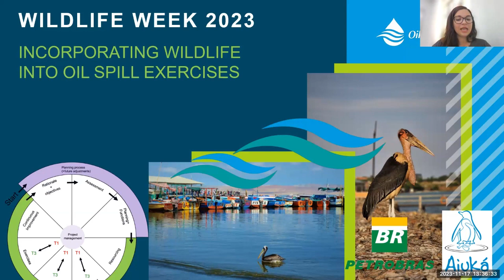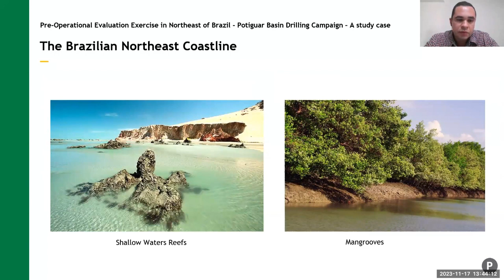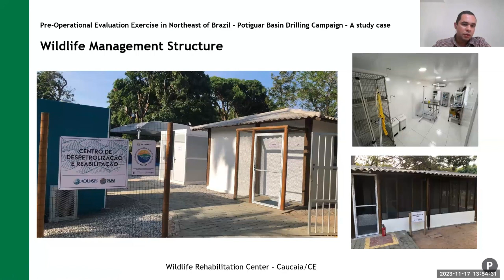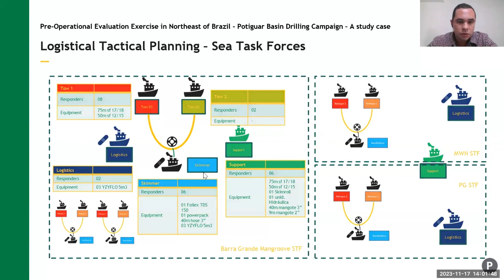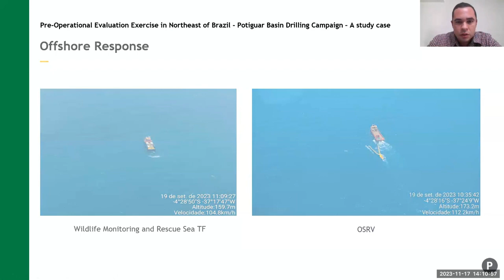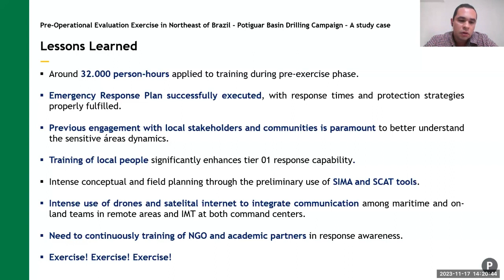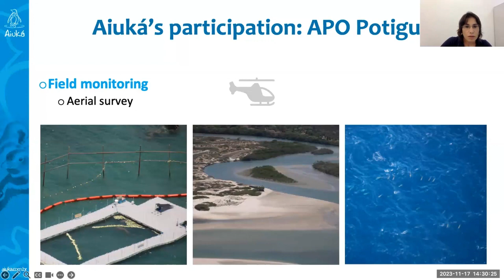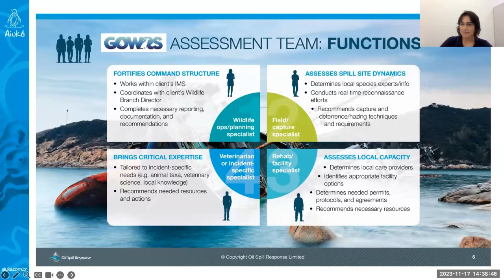Incorporating Wildlife into Oil Spill Exercises: Lessons from Industry and Wildlife Experts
As part of our Wildlife Week 2023 activities, in this virtual webinar we showcase a successful example of collaboration between Industry leaders, Petrobras and Aiuká, a Tier 3 wildlife rehabilitation organisation in Brazil, resulting in the development of an oiled wildlife plan reinforced with an ongoing multi-year preparedness programme.

Rodrigo Cochrane and Barbara Carpeggiani from Petrobras share their oiled wildlife preparedness journey and experiences of incorporating meaningful wildlife-related objectives into one of their recent tabletop exercises by integrating the expertise of Aiuká from the outset. Viviane Barquete from Aiuká shares how integration of wildlife organisations, into the exercise planning process and delivery is beneficial for all parties, not only demonstrating good practice but resulting in valuable lessons learned.

Date and Time:
13:30 UTC Friday 17th November

Facilitator:
Mariana Braga, OSRL

Guest Speakers:
Rodrigo Cochrane and Barbara Carpeggiani, Petrobras, and Viviane Barquete, Aiuká

Wildlife Week aims to promote wildlife preparedness and response good practise and look at how this has been applied regionally across the globe. Long-time advocates will share their experiences of bringing wildlife experts, NGO’s, industry and authorities together to shape preparedness activities, ready to respond to the next disaster that we hope will never happen.